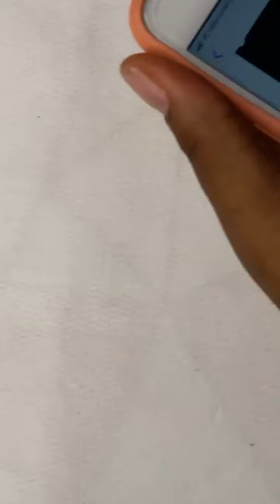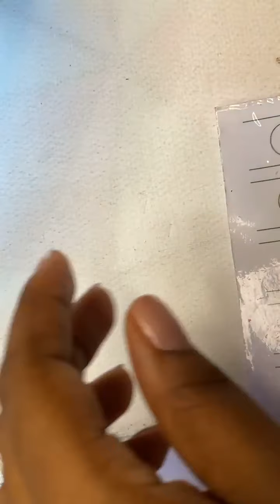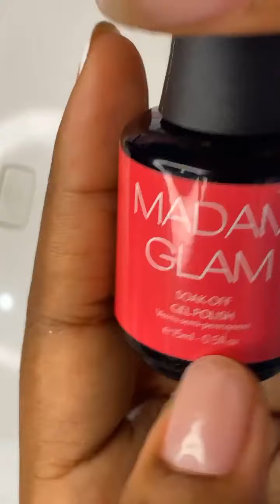🇲🇽Uñas press on con diseño fiestas patrias🌮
Como vieron en el título hoy estoy súper feliz por que hoy te traigo un video  donde te explico cómo  🇲🇽Uñas press on con diseño fiestas patrias 🌮paso a paso bien explicado y recuerda te explico la forma correcta de hacerlo acompáñame hasta el final y disfruta el video 💅🏾😍 es muy rápido y súper fácil de hacer.

❤️Hola yo soy claudia😃!! Creadora y Dueña de vanidosa nails, tengo 21 años ☺️y vivo en colombia💛💙❤️mi contenido es principalmente video clases explicativas💚, con el que espero te identifiques, aprendas y te gusten muchísimo😉. Hago videos de tipo, recreando diseños💜, explicando técnicas❣️, Diseños en tradicional💖, acrílico, gel y polygel🧡, diseños a mano alzada🖤, tendencias, además clases que te pueden servir mucho! 💕

Me encanta ver videos de maquillaje💄💋, Rocibella💟, mary pulido💗, maipu💕, nikkietutorials, James charles, de uñas, melisa Rocha💜, simply nailogical💘, Diana Diaz🤎, nails by Karen🧡también de casi todos los Youtubers colombianos💙, Youtubers mexicanos💝 y Youtubers españoles💞, la mayoría de sus videos me gustan mucho🤙🏽, más que todo sus videos de uñas💅🏾, entretenimiento🤍, o en el caso de las mujeres, de moda👗👠, o videos para chicas⭐️.